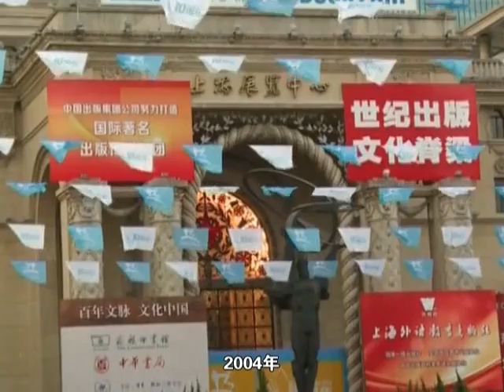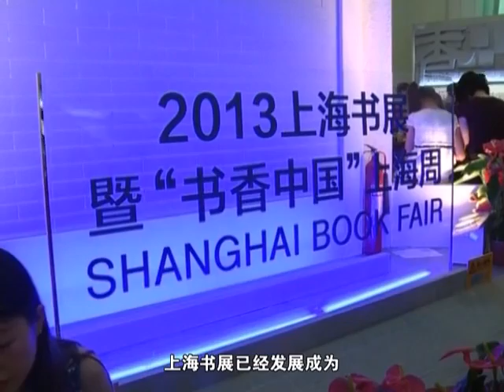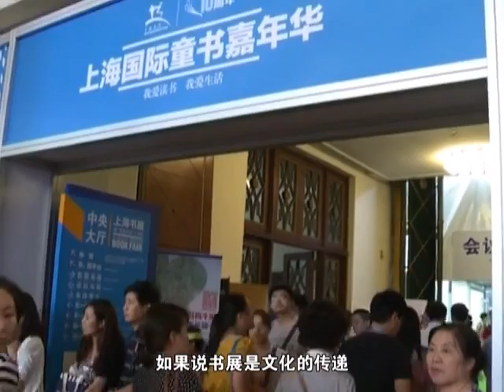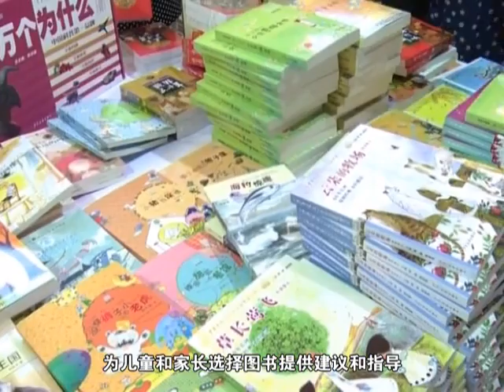【影音纪事】上海书展印象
重"人气""更重"文气"，上海书展举办10年成为三大华文书展之一